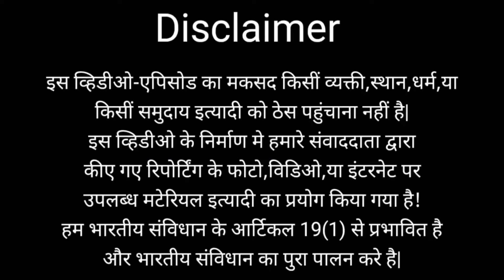जब प्यार किया तो डरना क्या खा. बंडु जाधव मुसलमानों का किया शुक्रिया आदा